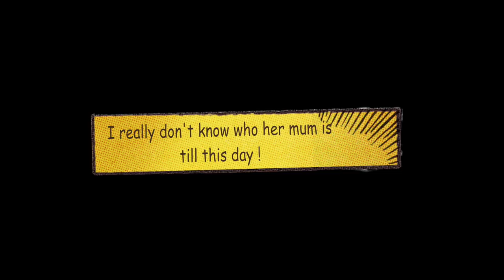Winter snippets V - No no no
The magic of crying " No No No ! "